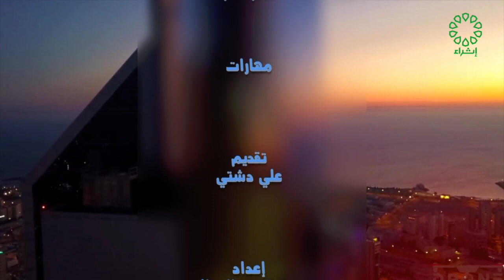مهارات تاريخ الحلقة 5 7 2023